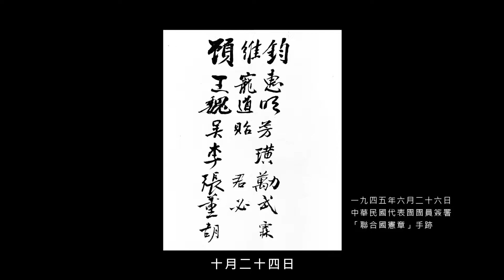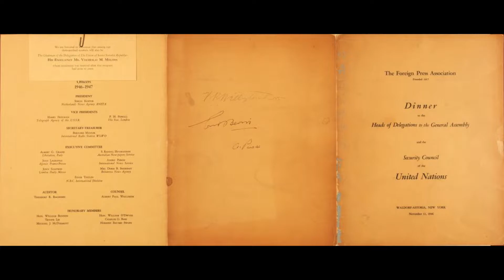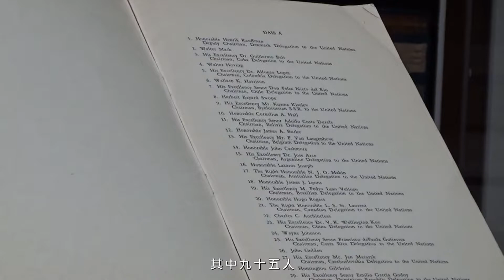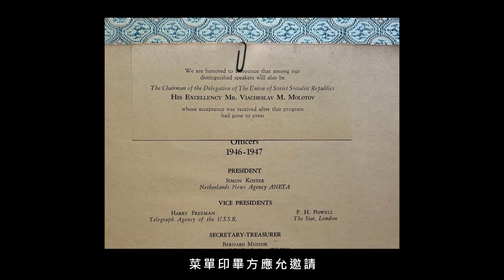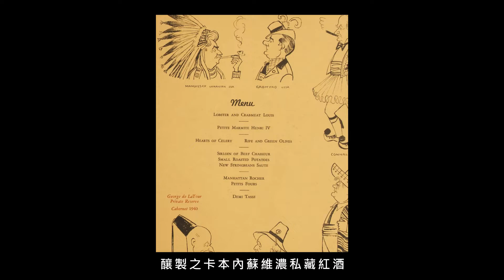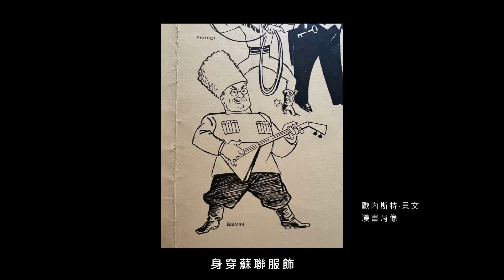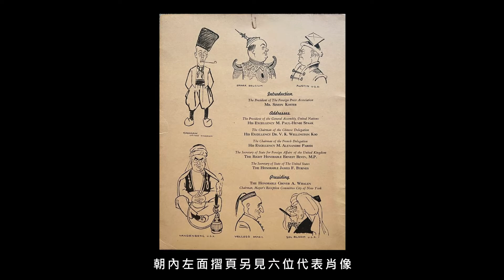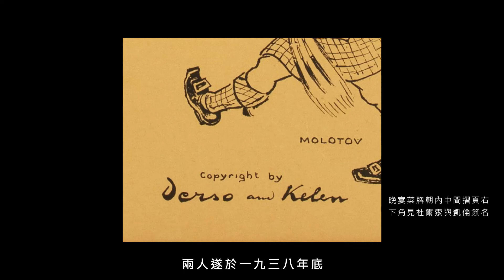一冊聯合國初肇之晚宴菜牌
賦梅花館所藏一冊泛黃晚宴菜牌，勾憶一幕中華民國肇創聯合國之燦耀史事。

民國三十四年(一九四五年)四月廿五日，「舊金山會議」揭幕，五十國代表團共擬聯合國國際組織規約及憲章。中國、美國、英國、蘇聯為創始國，中國亦為安全理事會五席常任理事國之一。同年六月二十六日，中、美、英、蘇及各國代表簽訂「聯合國憲章」。中國最早抵抗日本侵略，各國為表彰敬佩之誠，特邀中華民國代表團首席代表顧維鈞暨王寵惠、魏道明、吳貽芳、李璜、張君勱、董必武、胡霖七位代表，率先簽署「聯合國憲章」，各國代表隨之魚貫簽署。一九四五年十月二十四日，「聯合國憲章」正式生效。

第一屆第一次聯合國大會遂於民國三十五年(一九四六年)一月十日至二月十四日間舉行，地點訂英國倫敦衛理公會中央禮堂，共五十一國代表團出席。

第一屆第二次聯合國大會則於民國三十五年(一九四六年)十月二十三日至十二月十五日間舉行，地點改為紐約法拉盛草原可樂娜公園世博會舊址。

民國三十五年(一九四六年)十一月十一日晚，美國外國記者會邀宴第一屆第二次聯合國大會暨安全理事會代表團團長，席設紐約華爾道夫酒店。賦梅花館珍藏晚宴菜牌一冊，兩折三頁，朝內三面摺頁皆以插圖點綴，由漫畫家愛羅斯‧杜爾索(Alois Derso)與埃默里‧凱倫(Emery Kelen)合繪。朝外一面空白摺頁有中華民國駐聯合國代表團團長兼駐美國大使顧維鈞、英國駐聯合國代表團團長兼外交大臣歐內斯特‧貝文(Ernest Bevin)、法國駐聯合國代表團團長亞歷山大‧巴好迪(Alexandre Parodi)三人親筆簽名真跡。

十一月十一日出席晚宴之代表團團長人數，雖未見記載，尚可推考。蓋賦梅花館另藏一本民國三十五年(一九四六年)十月二十三日，第一屆第二次聯合國大會揭幕當日，紐約市政府邀宴會員國代表團全體團員之座位手冊，午宴亦設華爾道夫酒店。

是冊記載出席午宴之全體人數約九百零八位，少數賓客名字未錄。其中九十五人分坐五張主桌置於高臺，包括各國代表團團長五十七人與美國政、軍、商界三十八人。十一月十一日出席晚宴之代表團團長人數，當與十月二十三日出席午宴之代表團團長人數雷同，即五十七人。第二次聯合國大會雖增阿富汗、冰島與瑞典三會員國，惟安理會延至十一月十九日始同意納入新會員國，故以上三國代表並未獲邀十月二十三日午宴，十一月十一日晚宴亦當缺席。美國外國記者會會員與美方要員出席十一月十一日晚宴人數幾許，難以考證，然大會暨安全理事會代表團團長出席人數應約五十七人。

晚宴菜牌朝內左面摺頁刊列貴賓致辭次序如下:

第一位乃美國外國記者會主席西蒙‧科斯特( Simon Koster)，晚宴之主人代表。
第二位乃聯合國大會主席保羅‧亨利‧斯巴克(Paul Henry Spaak)。
第三位乃中國代表團團長顧維鈞。
第四位乃法國代表團團長亞歷山大‧巴好迪(Alexandre Parodi)。
第五位乃英國外交大臣歐內斯特‧貝文(Ernest Bevin)。
第六位乃美國國務卿詹姆斯‧弗蘭西斯‧伯恩斯(James Francis Byrnes)。
第七位乃蘇聯代表團團長維亞切斯拉夫‧米哈伊洛維奇‧莫洛托夫(Viacheslav M. Molotov)。菜單印畢方應允邀請，固名字以小卡紙附夾於菜牌。

聯合國大會主席斯巴克致辭後，即由中國代表團團長顧維鈞致辭。二次世界大戰結束一年，中華民國國際地位與聲望之隆盛，足可證見。

晚宴菜牌朝內右面摺頁則刊列深富美國風情之各道菜餚、甜點與佳釀:

第一道乃龍蝦與蟹肉沙拉。

第二道乃砂鍋燉疏肉，以雞肉、牛腿肉、小牛腿肉、四季豆、胡蘿蔔、蘿蔔、芹菜心與韭菜煨煮。

第三道乃芹菜心與熟綠橄欖。

第四道乃沙朗牛排配以蘑菇醬、烤小馬鈴薯與炒四季豆。

第五道乃曼哈頓蛋糕、花色小蛋糕。

第六道乃小杯咖啡。

晚宴選用美國喬治斯‧德拉圖釀製之卡本內蘇維濃私藏紅酒，為加州納帕谷名酒。

華爾道夫酒店建成於一九三一年，以提供豪華晚宴與舞會場地聞名遐邇。樓高四十七層，至一九六三年仍保持世界最高建築之殊榮。聯合國冠蓋如雲之午宴與晚宴，多設席於斯。

晚宴菜牌朝內三面摺頁插圖，有十八位各國代表之漫畫肖像，由愛羅斯‧杜爾索與埃默里‧凱倫合璧繪製。每位代表之肖像，易穿他國服飾，以凸顯並響應朝內中間摺頁正上方所見之英文字:One World，意譯:「天下歸一」，喻示各國無分彼此，共仰大同。

朝內中間摺頁見六位代表肖像:

一、聯合國秘書長暨前挪威外交部部長特呂格韋‧賴伊(Trygve Lie)，身穿燕尾服。

二、美國國務卿詹姆斯‧弗蘭西斯‧伯恩斯(James Francis Byrnes)，身穿中國服飾，手持一紙，以五種語音寫「是」字，贊許「天下歸一」。「Da」音為蘇聯語、克羅地亞語、賽爾維亞語、保加利亞語與羅馬尼亞語。「Oui」音為法語。「Si」音為西班牙語與義大利語。「Shih」音為中國語。「Yes」音通用英語國家。

三、中國代表團團長顧維鈞，身穿法國服飾。

四、法國代表團團長亞歷山大‧巴好迪(Alexandre Parodi)，身穿美國西部服飾。

五、蘇聯代表團團長兼外交大臣維亞切斯拉夫‧米格伊洛維奇‧莫洛托夫(Viacheslav M. Molotov)，身穿蘇格蘭服飾。

六、英國外交大臣歐內斯特‧貝文(Ernest Bevin)，身穿蘇聯服飾。

朝內右面摺頁亦見六位代表肖像:

七、烏克蘭常駐聯合國代表德米特里‧馬努爾斯基(Dmitry Manuilsky)，身穿美國印弟安族服飾。

八、蘇聯常駐聯合國代表安德烈‧葛羅米柯(Andrei Gromyko)，身穿奧地利服飾。

九、美國首位代表兼參議員湯姆‧康納利(Tom Connally)，身穿希臘服飾。

十、澳洲代表團團長兼外交部部長赫伯特‧威爾‧伊瓦特(Herbert Vere Evatt)，身穿墨西哥服飾。

十一、捷克代表團團長兼外交部部長揚‧馬薩里克(Jan Masaryk)，身穿瑞士服飾。

十二、荷蘭常駐聯合國代表埃爾科‧范‧克萊芬斯(Eelco van Kleffens)，身穿土耳其服飾。

朝內左面摺頁另見六位代表肖像:

十三、美國駐聯合國大使沃倫‧魯賽遜‧奧斯汀(Warren Robinson Austin)，身穿波蘭服飾。

十四、聯合國大會主席暨前比利士首相保羅‧亨利‧斯巴克(Paul Henry Spaak)，身穿泰國服飾。

十五、英國常駐聯合國代表賈德干爵士，或譯亞歷山大‧卡多根(Sir Alexander Cadogan)，身穿荷蘭服飾。

十六、美國代表兼參議員阿瑟‧范登堡(Arthur Vandenberg)，身穿敘利亞服飾。

十七、巴西代表團團長魏洛索，或譯佩德羅‧萊奧‧書洛索(Pedro Leao Velloso)，身穿埃及服飾。

十八、美國眾議院外交事務委員會主席兼眾議院議員索爾‧布盧姆(Sol Bloom)，身穿印度服飾。

漫畫家愛羅斯‧杜爾索(Alois Derso 一八八八至一九六四)與埃默里‧凱倫(Emery Kelen 一八九六至一九七八)，咸匈牙利人，相偕創作藝術。一九二零至三零年代，以漫畫形式，報導並諷刺國際政治與外交事件，享譽於時，授任國際聯盟專職視覺記者。至德國掀反猶太潮，兩人遂於一九三八年底共赴美國避難，一九四八年則分道揚鑣，解散合作。一九五零年嘗集歷年漫畫出版「聯合國漫畫記史」(A Cartoon History of the United Nations)

晚宴菜牌未悉何人舊藏，自當原屬出席一九四六年十一月十一日晚宴之雅好歷史兼名人手跡者，渠或為美國外國記者會會員。中華民國為聯合國創始國，顧維鈞時任駐聯合國代表團團長，兼駐美大使，居首簽署菜牌，亦合乎晚宴貴賓致辭次序。觀其手跡，遙思民國三十四年(一九四五年)顧維鈞率領各國代表簽署「聯合國憲章」事。抗戰勝利，中華民國如日方中，西方各國猶視吾國為古老儒教文明之邦，其外交官亦一時俊傑，品學兼優，顧維鈞更馳譽國際。撫今追昔，悵觸萬端，尚待扣楫中流，再復漢官威儀。